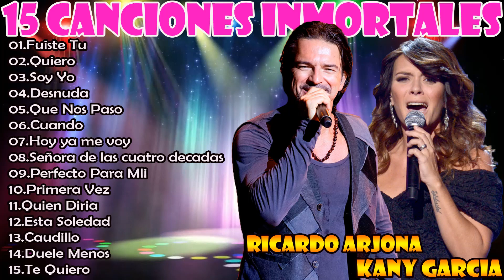Ricardo Arjona y Kany Garcia Combinación Perfecta - Top 15 Mejores Canciones